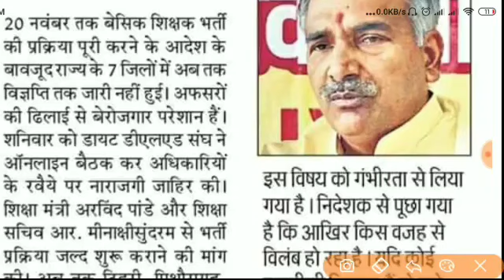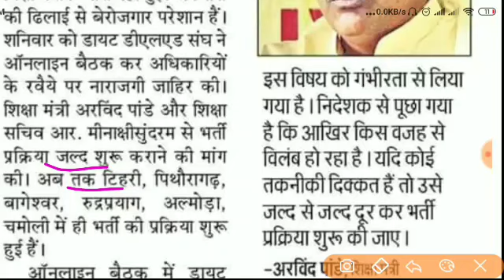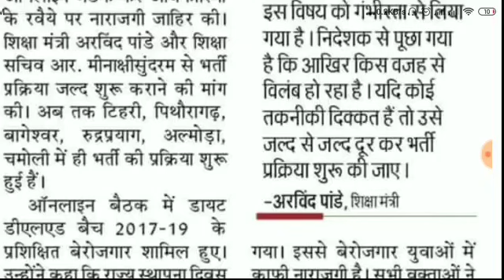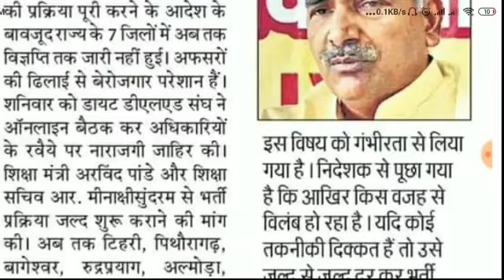उत्तराखंड प्राथमिक भर्ती हरिद्वार उधमसिंह नगर समेत सभी जिलों की विज्ञप्ति जल्द जारी